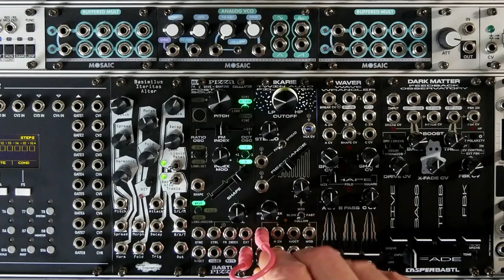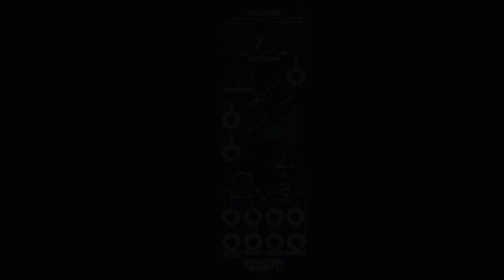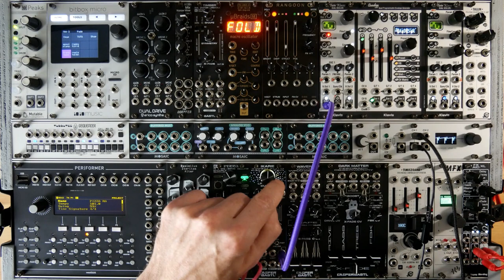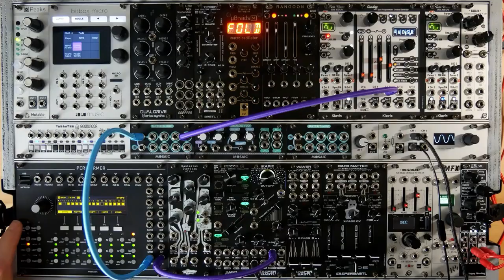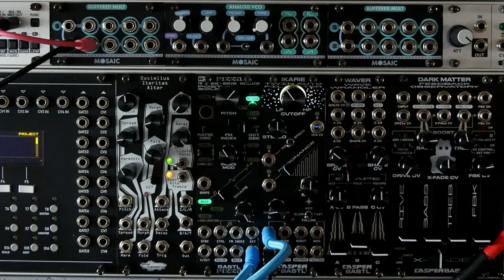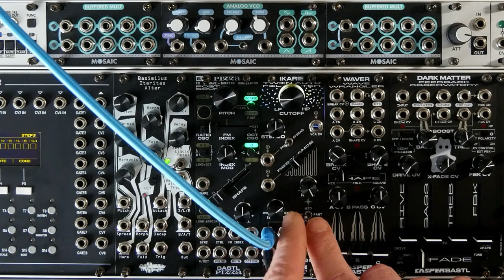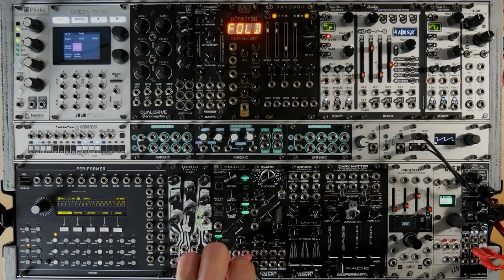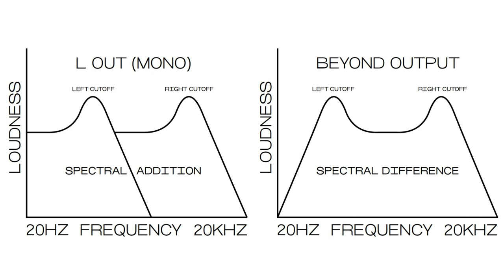Bastl+Casper Ikarie - Manuel de l'Utilisateur en vidéo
Salut,Ikarie de Bastl x Casper est sans doute l'un des filtres les plus surprenants de la planète Eurorack. Cette vidéo vous propose le manuel de l'utilisateur en français (avec des sous titres).bon visionnage !
CHAPITRES:

0:00 Intro/presentation/patch de préz
2:25 Les fonctions
3:08 Notions importantes
3:40 12dB/o v 24dB/o
4:32 Détails
4:34 Cut-off
6:12 Section stéréo
6:20 Spread
7:09 Pan
7:49 Mixer
8:09 Stéréo cv
9:09 VCA
10:14 Section résonance
10:48 Sons "pingués"
11:31 Feedback
11:54 Section "mod"
12:58 Section entrées
13:54 Section suiveur d'enveloppe
14:15 Levier "follow"
14:22 Auto-wha
16:12 Filtre "side chain"
16:48 Follow (note)
17:05 Entrée v/o
17:21 Calibration
17:53 Sorties
18:53 sortie "follow"
19:54 Ring Mod style